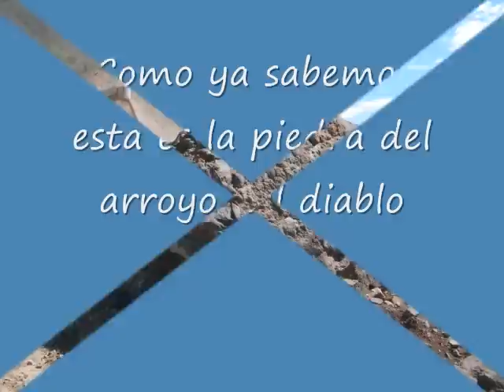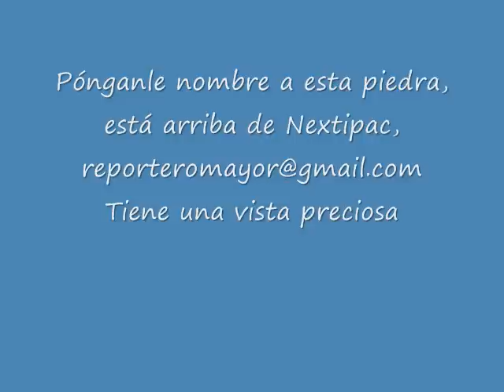Carretera del Libramiento.wmv